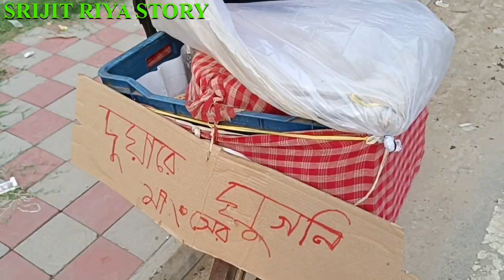লকডাউনের সময় থেকে পড়াশোনার খরচ চালাবার জন্য সাইকেল করে মটন ঘুগনি বিক্রি করছে অমিত,মাত্র ১০ টাকায়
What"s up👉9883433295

SRIJITRIYASTORY